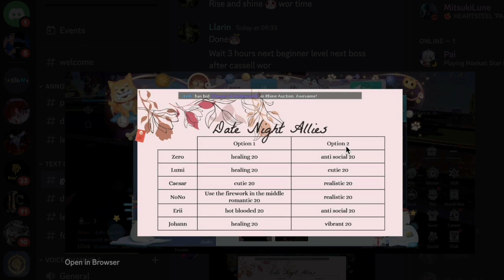Date Night | Galaxy Dream Festival | Dragon Raja | Feature Points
How to get Feature points? Do this Event.

Thanks to Yinoiya for the list and Victoria as well. ^^